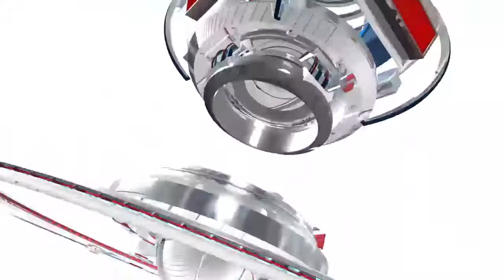Detroit Pistons vs San Antonio Spurs | January 6, 2015 | NBA 2014-15 Season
Andre Drummond and Greg Monroe each have a double-double and the Pistons score four points in the final 11 seconds, rallying for an exciting 105-104 victory over the Spurs.